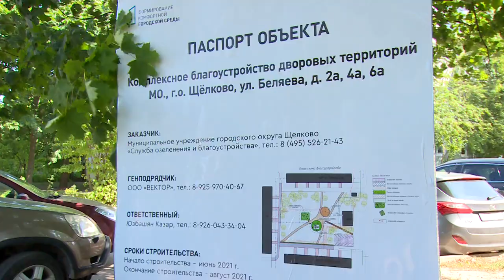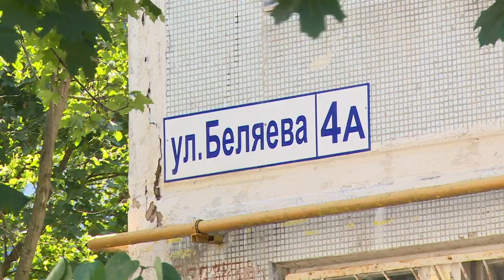На ул. Беляева 2А началось благоустройство двора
В микрорайоне Бахчиванджи на улице Беляева у домов 2, 4 и 6 началось благоустройство дворовой территории. Глава округа Андрей Булгаков лично дал поручение привести детскую площадку в надлежащее состояние. О том, какие еще изменения произойдут на данном участке, расскажем далее.